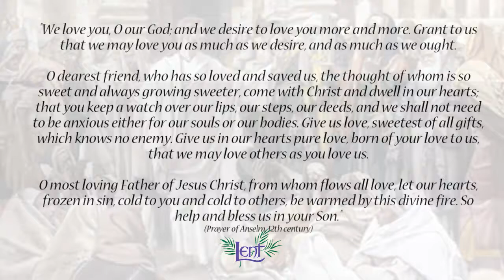Friday March 24 You are not far from the kingdom of God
A Daily Quote for Lent: The fire of God's love, by Augustine of Hippo,354-430 A.D.

"Gravity keeps everything in its own place. Fire climbs up, while a stone goes down. Elements that are not in their own place are restless until they find it. This applies also to us. My weight is my love; wherever I go, I am driven by it. By the love of God we catch fire ourselves and, by moving up, find our place and our rest." (excerpt from Confessions 13,9)